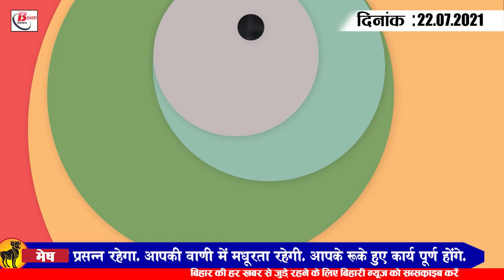Get Bihar Evening breaking news of 22 July on Bihar panchayat, Weather update,Upendra Kushwaha.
Latest today Bihar evening news of 22 July on Bihar panchayat, Weather update,Upendra Kushwaha, Ayushman Yojana, World Mask Weekv

1. Bihar reaches all districts for Panchayatelections EVM
2. Rules related to land dispute may change

3. 350  ambulances and  50  new  cng buses to be inaugurated on Saturday

4. 34 health centres with better health care in the state to get reward

5. Farmers in flood affected areas asked to get compensation

6. Monsoon to remain weak for next five days

7. Bihar level competitive exams allowed

8. Schools from 1st to 10th to open in 2nd week of August

9.  Bihar BJP shocks Chirag Paswan

10. RJD joins Kushwaha in demand for caste census

11. 1800 postmen are getting new smartphones
The exercise to make postmen of Bihar smart hasstarted,  they have been trained in postman mobile apps for which  1800  postmen are being given new smart phones. Darsal Department of Posts is going to introduce the facility of monitoring postmen through Postman Mobile App. This will facilitate door-to-door banking facility. That is, now the account holders will not have to go to the post office to withdraw money or deposit the money. Just thumb impression will give money to account holders. According to postal department officials, in the lockdown, the postmen have sent money from door to door to the elderly and the destitute. More than four lakh letters are being delivered after the lockdown. Tell me, postmen will also be able to do digital signatures in mobile apps. This will eliminate the problem of fraud against account holders. Not only that, no one else will be able to withdraw the money of the account holders.

12. Nearly three lakh people availed of Ayushman Yojana in June

13. WorldMaskWeek being celebrated worldwide this week

14. RJD MP Manoj Jha washed away the government in monsoon session

15. RishabhPant returns to Team India

Today's question is as follows: Do you think the decision to open classes 1st to 10th schools in Bihar in the month of August is correct or not? ’